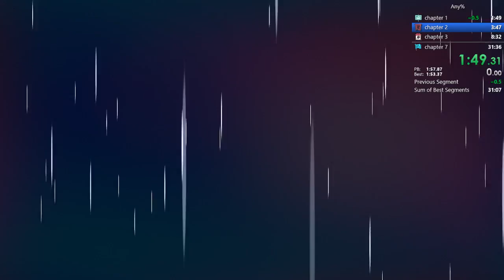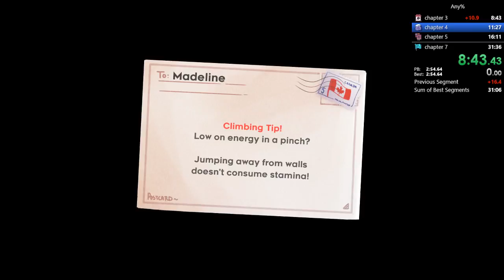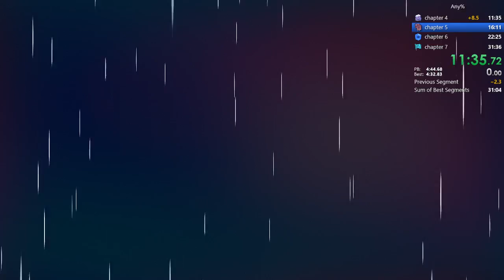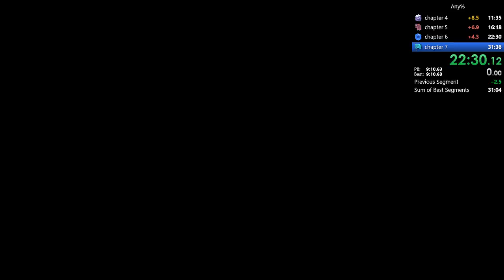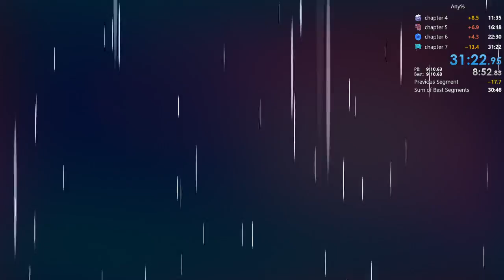celeste any% 31:22.954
2:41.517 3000m with a 2.1s~ death